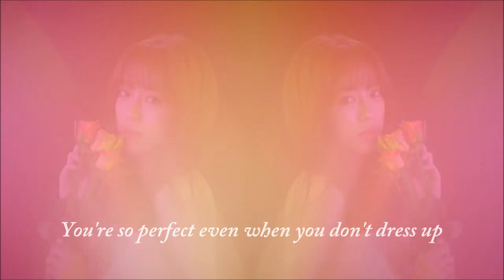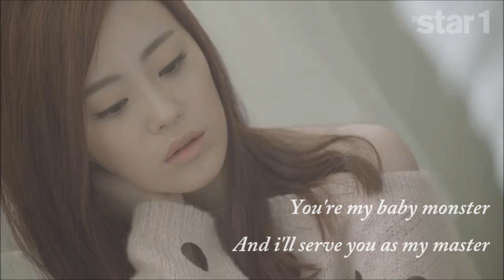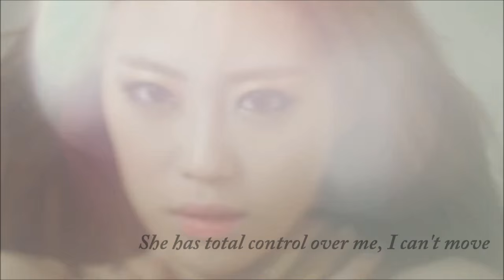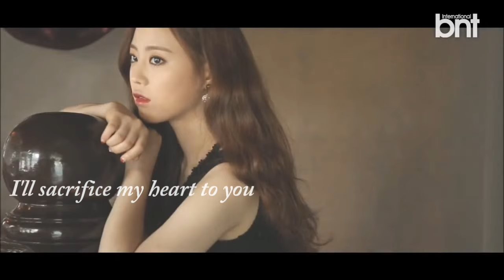KARA Heo Young Ji FMV [Got7 -She's A Monster]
Cr. to the owners

Since i'm such a Youngji trash, i made this for my baby! lol
A celebration vid for her 1st year anniversary since debut!😊
Again, sorry for the poor edits! Laptop died[bsod; i hate  bsod to death 😒] and jst used WMM.😂